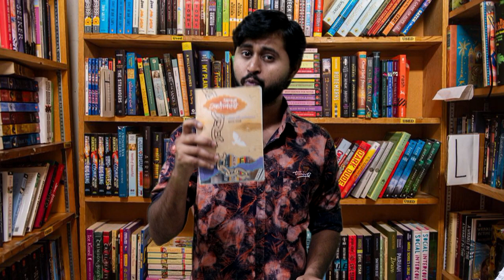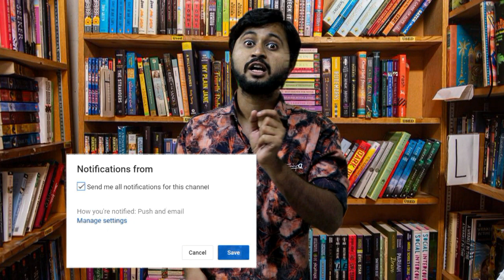Maha TET-Social Studies Notes|Tet History Notes|5th Std History Notes|Parisar Abhyas Histroy notes